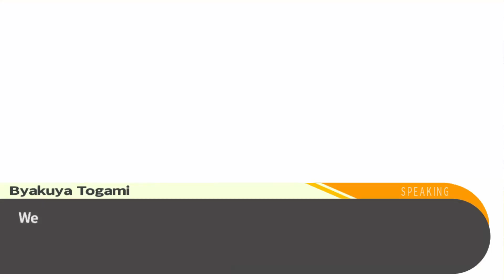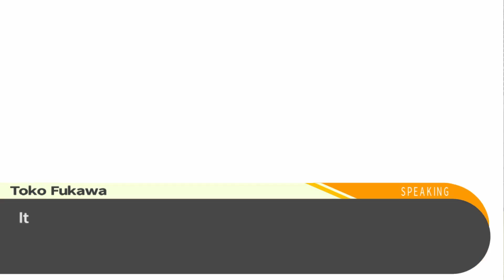Starting Our First Investigation - Danganronpa Let's Play Part 9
Well now that things have started to get going, we need to make sure we can collect all the clues so we can figure out who did it!